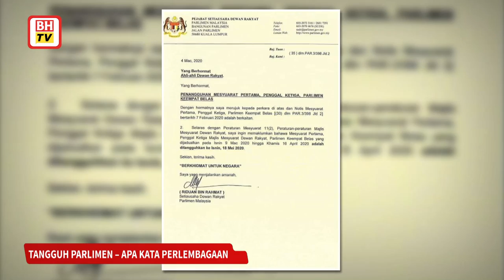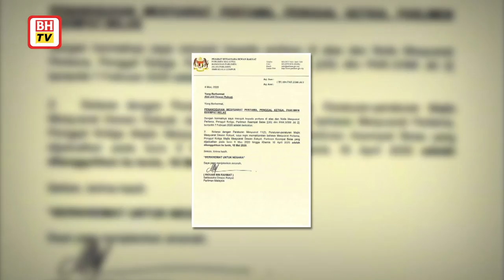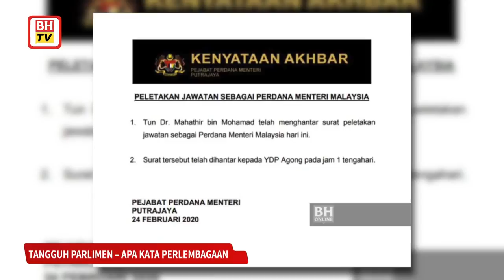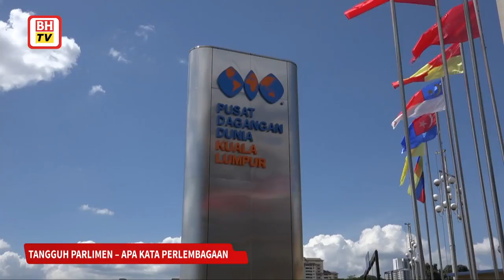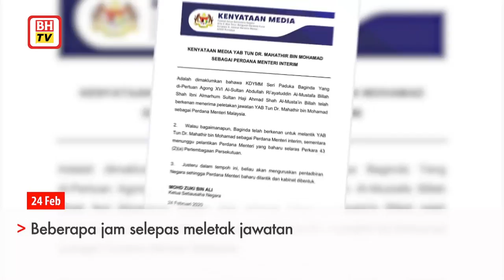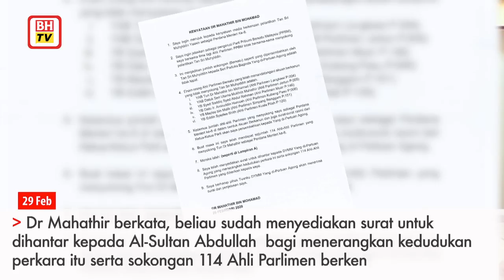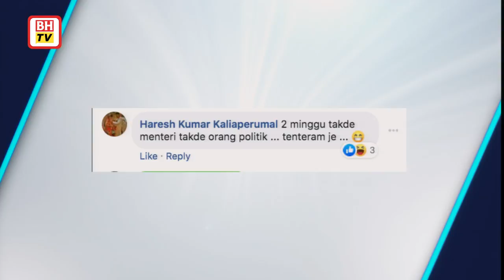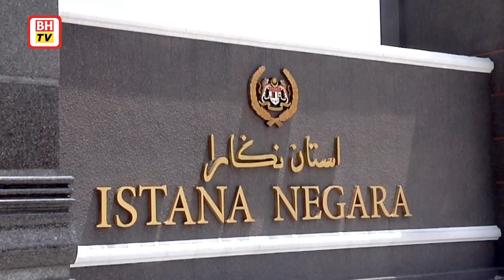[LIVE] Bicara BH: Tangguh Parlimen - Apa Kata Perlembagaan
Bersama ahli panel:

1. Bekas Presiden Senat Parlimen Malaysia, Tan Sri Adam Kadir

2. Felo Penyelidik (Undang-Undang dan Perlembagaan) UTM, Dr Muhamad Fathi Yusof